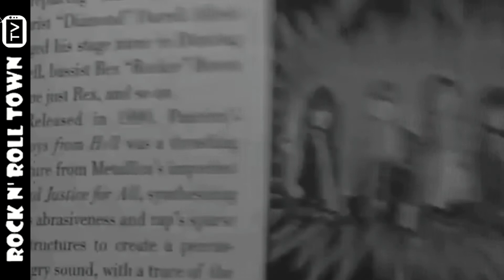Rock N' Roll Town || The X-mas Project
Το Rock N' Roll Town σας εύχεται Καλά Χριστούγεννα 🎄 & Καλή Χρονιά 🎅🏻 με πολλή μουσική! 🎶🤘🏻🎵

🎄🤘🏻 Merry Xmas Towners 🤘🏻🎅🏻

Music News | Interviews | Reviews | Lives | Blogs

RnRT TV is ON 🔛
🚫 Close Your TV 📺
✅ Open Your Rock N' Roll Town TV 🤘🏻📺

Το Rock N' Roll Town αποτελεί το νούμερο 1 σημείο συνάντησης των φίλων της μουσικής!
Νέα, συνεντεύξεις, αποκλειστικότητες, lives και όχι μόνο γύρω από το ευρύ φάσμα της Rock μουσικής σκηνής σε Ελλάδα και εξωτερικό!
Καλώς ήρθατε στην πόλη που δε σταματάει να ροκάρει ποτέ!
It's time to Rock N' Roll!!!

Rock N' Roll Town is the no 1 meeting place for music fans!
Music News, Interviews, Reviews, Lives and many more about Rock music in Greece and all over the globe!
Welcome to the Town that never stops rocking!

Follow RnRT